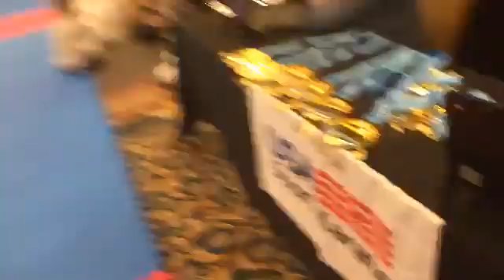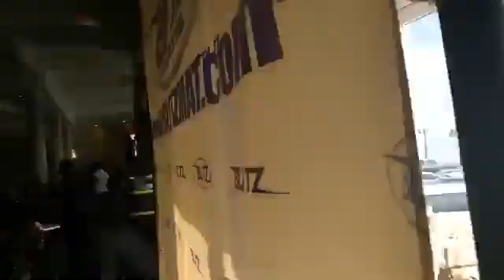USA Sport Karate